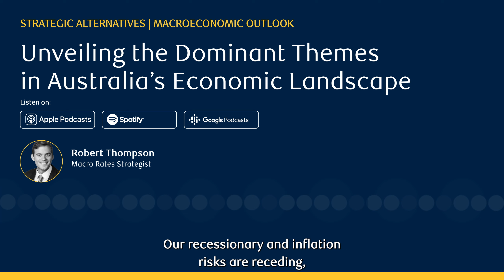Unveiling the Dominant Themes in Australia's Economic Landscape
Get expert perspectives in RBC's 2024 Global Macroeconomic Outlook.

About RBC Capital Markets – An Innovative, Trusted Partner RBC Capital Markets is recognized by the most significant corporations, institutional investors, asset managers, private equity firms, and governments around the globe as an innovative, trusted partner with an in-depth expertise in capital markets, banking, and finance. We are well-established in the largest, most mature capital markets across North America, Europe, and the Asia-Pacific region, which collectively encompass more than 75% of global investment banking activity each year.

We are part of Royal Bank of Canada (RBC), a leading, diversified provider of financial services and one of the strongest banks globally. Founded in 1864, RBC is the 10th largest bank worldwide and the 5th in North America, as measured by market capitalization. RBC is among a small group of highly rated global banks and is recognized time and time again for its financial strength, market leadership and philanthropic work.